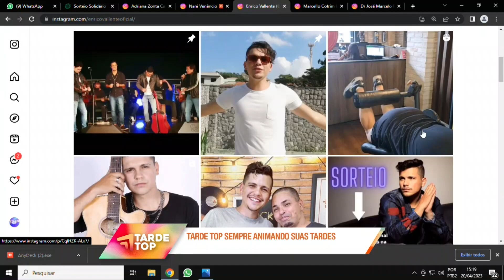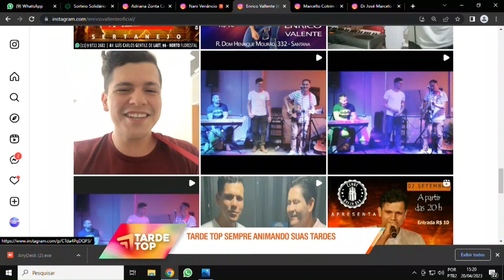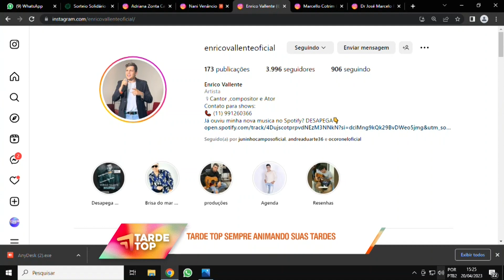TARDE TOP 20 04 23 BL 2